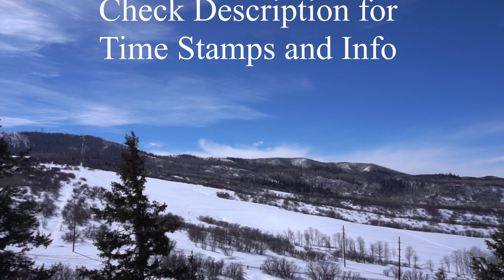GOPRO Ski Jumping Steamboat, CO, USA Large Hill 2019 HS127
Ski Jumping the Large hill (hill size 127meter) on a beautiful, epic day, in sunny Steamboat Springs, Colorado! Ski jumping starts @: 50sec in to video

Hello and welcome to the channel!! My name is Erik Lynch, more info below the time stamps.

Time stamps:

Ski jumping starts: 50sec

Outro/more info: 2:51
-If you are interested in the jumps and how you can learn to jump listen to the outro
-The outro is kind of long sorry
-I forgot that the Junior National championships were happening this week in Park City, UT so we won't be jumping this hill probably until after the weekend of March 2nd, and 3rd.
-And the Howelsen Hill Ski area will stop operating the lift by about March 10th. So our time frame to jump this hill this year is shrinking.
I wanted to keep this video as short as possible. I will do my best to answer it.

As of February 19th to March 3rd 2019 there are world championships going on. To follow USA's best in Nordic Combined, and in Ski Jumping, during the championships, and in future competitions, follow these instagram links:

And a huge THANK YOU!! To all the coaches, athletes, and volunteers, in all the nordic programs around the country!!

Song/Track: Ark